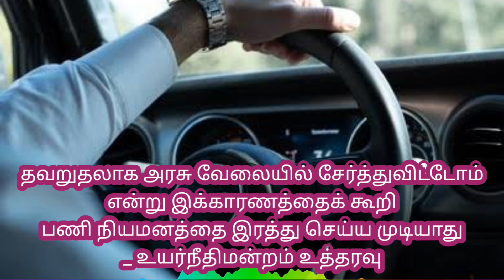அரசு வேலையில் சேர்த்துவிட்டு பணி நியமனத்தை இரத்து செய்ய முடியாது_ உயர்நீதிமன்றம் உத்தரவு